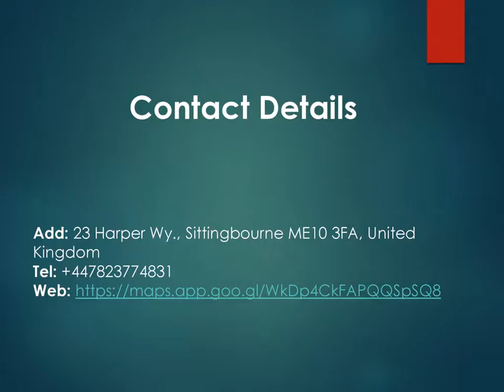Best Landscaping in Kingsdown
If you are looking for the Best Landscaping in Kingsdown, then contact Swale Landscaping Ltd. With over 10 years of experience, they are one of the leading landscaping companies in Sittingbourne Kent. They offer all types of services, undertaking everything from artificial lawns to driveways.